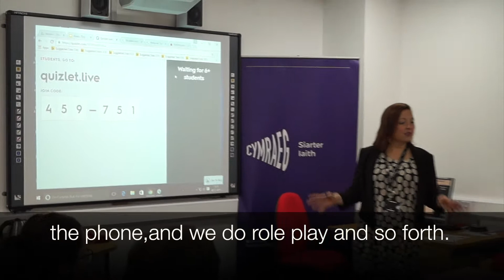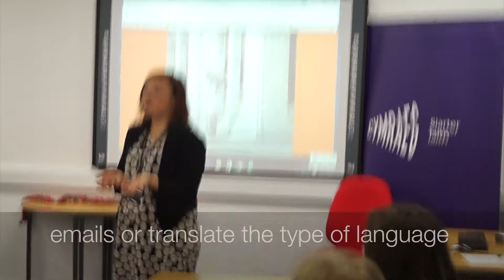Faith Owen - Coleg Cambria